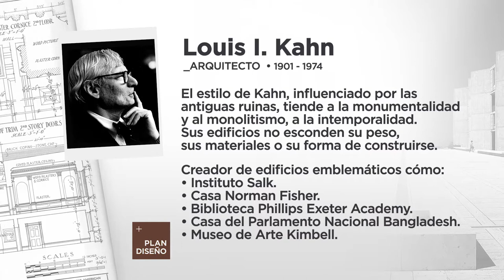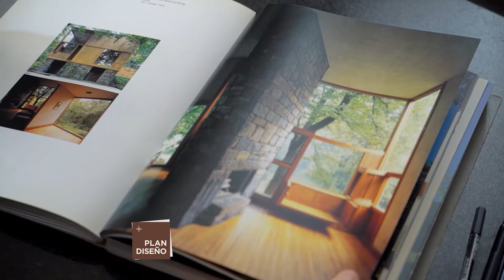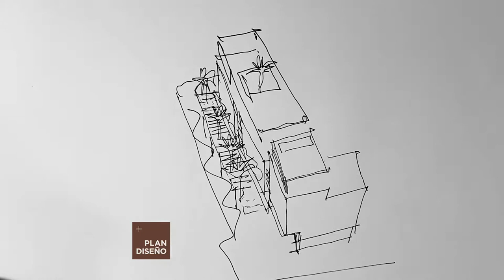Arquitectura x Arquitectos. Louis Kahn y Álvaro Siza. Referentes mundiales de la arquitectura.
En nuestro segmento de Arquitectura x Arquitectos conocimos de la mano del Arq. Oscar Cañadas la trayectoria de dos arquitectos que marcaron tendencia a nivel mundial. El Arq. Louis Kahn uno de los principales maestros del siglo XX que se desarrolló edificios de ladrillo y hormigón íconos de la arquitectura moderna. Por otro lado el Arq. Álvaro Siza creador de innumerables edificios en todo el mundo que proyecta su visión poética de la arquitectura a través de edificios que dialogan con el paisaje